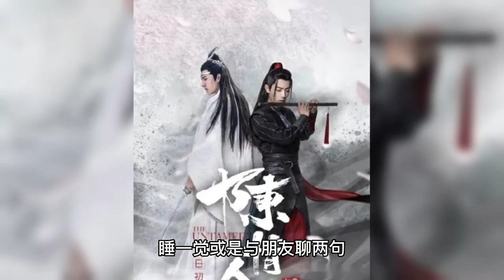Xiao Zhan's "Fights Break Sphere" was broadcast overseas and used as a promotion, filming the scorch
Xiao Zhan was a small transparent when he participated in the "Dou Bro Vault", although only a small supporting role without many scenes, but also because of the handsome costume, young, natural, not clichéd performance to get a piece of praise. Recently, the "Dou Breaking the Vault" was broadcast overseas, the main actor directly wrote Xiao Zhan as a publicity, attracting overseas shrimp hailing to watch, the "Dou Breaking the Vault" ratings are also far ahead of other TV shows in the same time period. Not only the "Dou Bros", but also the "Ace Force", "The Rest of My Life", "Your Highness Wolf" and "Qing Yu Nian" were all advertised with Xiao Zhan as some when they were broadcast overseas. When "Qing Yu Nian" aired, the publicity poster directly stated: Xiao Zhan starring in "Qing Yu Nian" in theaters! The popularity and influence of Xiao Zhan overseas is evident! The next drama is still under discussion. Xiao will challenge different types of roles and his next drama will bring unprecedented surprises to the audience. When filming "The Sun With Me", Xiao Zhan looks very teenage in both makeup and condition. Whenever you start work, you are as healthy as a fly, full of vitality; whenever you finish work, even though it is sometimes late at night, you are still smiling and laughing and walking. Because Sheng Yang as a happy family, simple-minded, full of career and love and sincere youth, worries and stress for him is just a colorful life, sleep or talk with friends, all the unhappiness will disappear. In this drama, Xiao Zhan as Sheng Yang, despite his busy schedule, is like all energetic youths, playing a lot of tricks and having a lot of fun. For example, bouncing, traveling, eating barbecue, playing games, accompanying his girlfriend to enjoy the rain, shopping No wonder during the filming of "Jiao Yang Accompany Me", Xiao Zhan live, the whole person from the inside out are glowing a vitality and vitality, a variety of facial micro-expressions also look extra relaxed and cute. The feeling is very different from when filming "Ace Force", Gu Yiyano as a responsible and responsible man, to carry too many things he had to carry, the corners of the eyes and eyebrows are the vicissitudes of the years left a deep imprint. The role of Shengyang can be said to be very familiar to Xiao Zhan as he feels more relaxed and fits his personality and hobbies. The next role of blind guess Xiao Zhan should have a certain depth and sense of mission, the fate of the sinking still the original heart. From the joyful and jumpy, running happily in the sun, the beads of sweat on the forehead are reflecting the glory of youth Sheng Yang, to another sullen and frustrated, ill-fated role, Xiao Zhan can experience a colorful life, to precipitate and improve acting skills greatly benefit. He has been studying and polishing his acting skills, and Xiao Zhan embraces every role with a sincere and naive heart, and his works have stood the test of time.